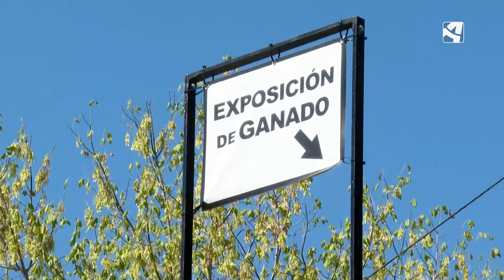Expoferia de Sobrarbe | Ferias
¿Para qué sirve una feria? ¿Qué beneficios le reporta a aquellos que acuden a ellas como, por ejemplo, los ganaderos? En la comarca del Sobrarbe se celebra en septiembre una feria ganadera. Conocemos a través de los ganaderos que participan en ella qué les supone un evento así, desde la dificultad de trasladar el ganado a la oportunidad de hacer negocio y reunirse con otras personas del mismo sector.